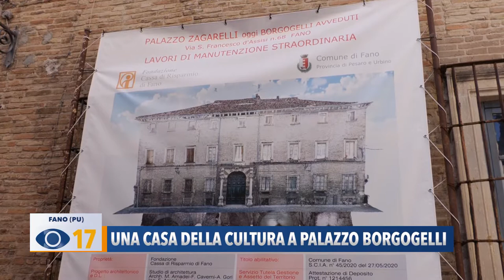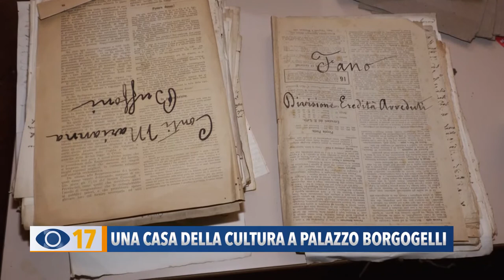Una casa della cultura a Palazzo Borgogelli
Diventerà una casa della cultura Palazzo Borgogelli, acquistato dalla Fondazione Cassa di Risparmio di Fano. Entro l’estate terminerà il primo stralcio dei lavori sul tetto e sulle facciate.